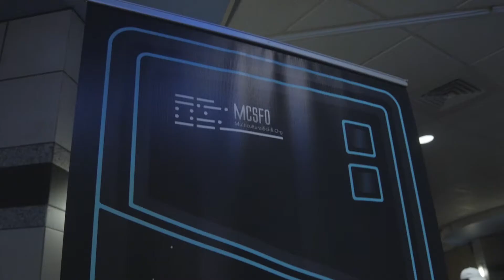Recap (2) 2016 Atlanta SCI-FI Film Festival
Thank you again to Everyone for helping to making the first Atlanta Sci-fi Film Festival a great Success!!
Thanks Artemus putting this together! :)